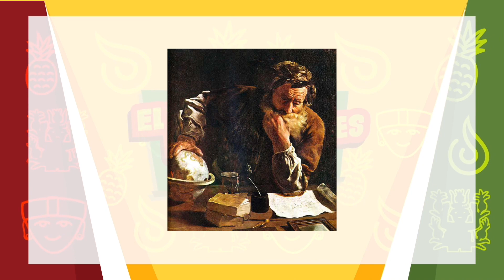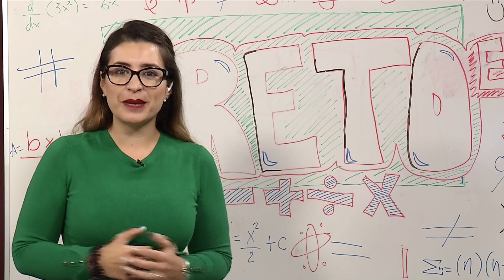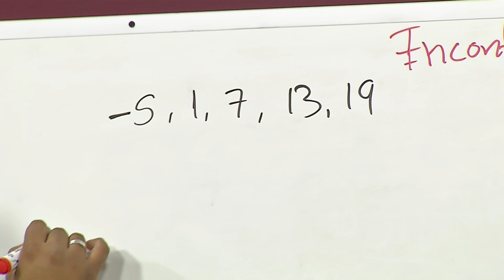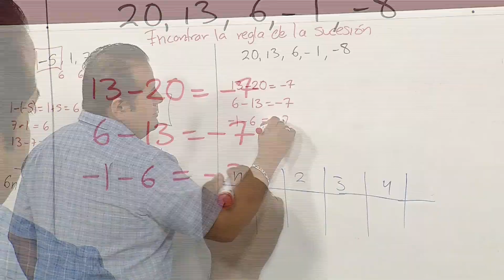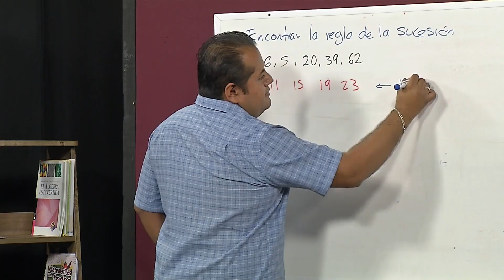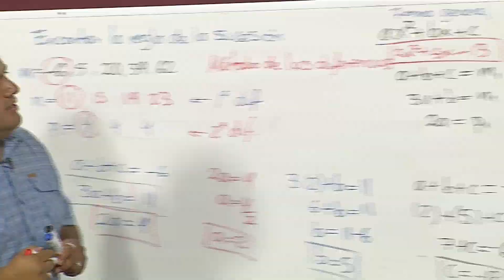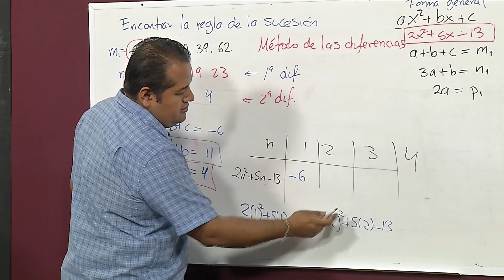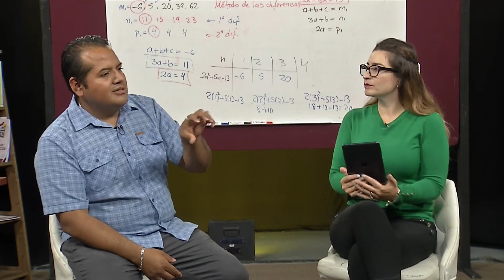Matemáticas para Todos - Sucesiones Cuadráticas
El Reto Es